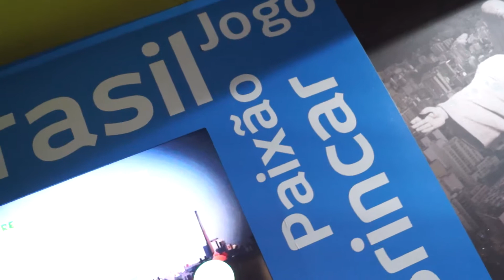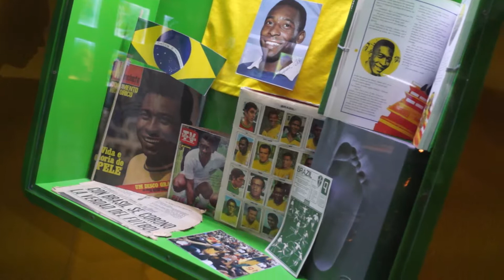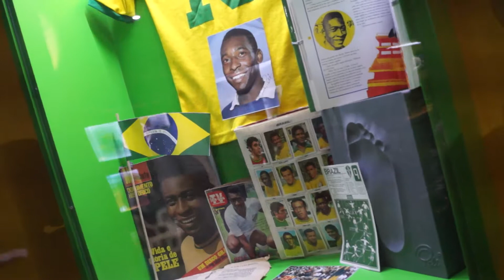Vive Brasil 2014 desde el Mundo del Fútbol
El centro interactivo mundo fútbol ubicado en la ciudad de Pachuca Hidalgo, muestra sus mejores galas con la exposición dedicada al mundial de Brasil 2014. Aquí te llevamos por todo un recorrido con juegos interactivos, fotografías y toda la magia que rodea a un mundial que es seguido prácticamente por todo el mundo. De esta forma en Pachuca, la pasión del mundial se vive de una manera muy especial.